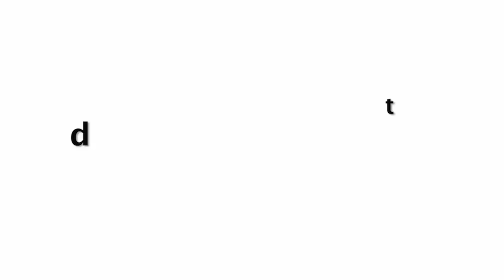Huma Qureshi Bold Look In Tight Gown At Miss India 2019 Grand Finale